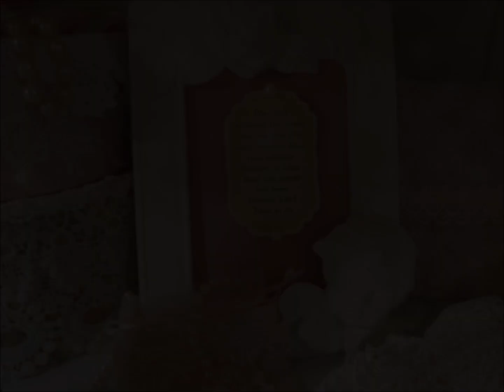Welcome to my shabby corner!